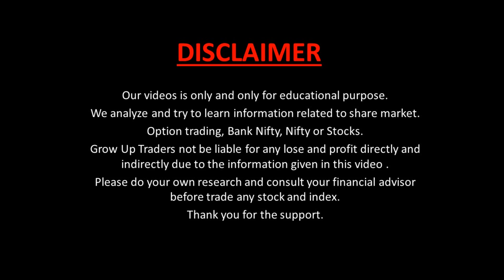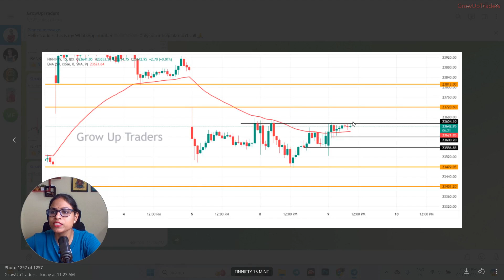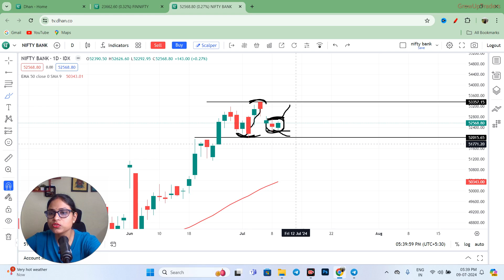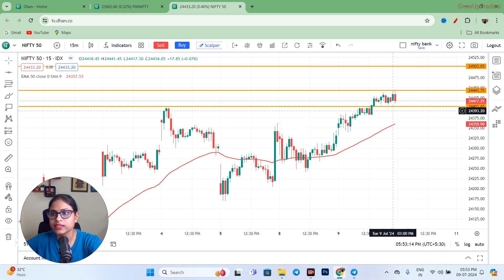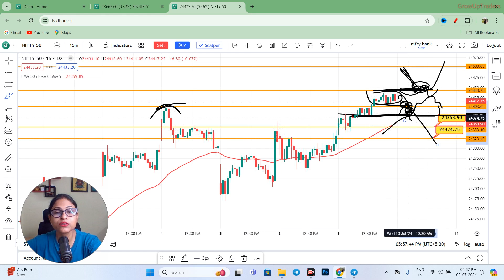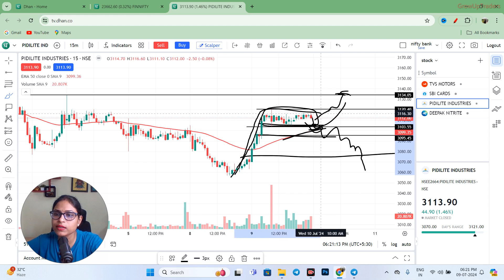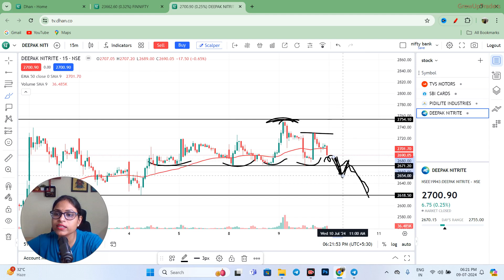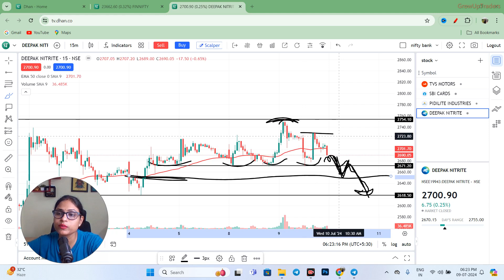Nifty Prediction and Bank Nifty Analysis for Wednesday | 10 July 24 | Bank NIFTY Tomorrow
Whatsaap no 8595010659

1) nifty analysis
2) banknifty analysis
wednesday market kaisa rahega
wednesday bank nifty up or down
Nifty baba
wednesday ko market kaisa rahega
wednesday ko share market kaisa rah…
wednesday market gap up
nifty 50 wednesday prediction
wednesday bank nifty analysis
wednesday share market analysis
market crash
market down
market prediction
wednesday nifty target
wednesday share market kaisa rahega
nifty crash
nifty crash prediction
wednesday bank nifty gap up or gap d..
wednesday gap up or gap down
wednesday indian market prediction
wednesday ka market kaisa hoga
wednesday ko market mein kya hoga
wednesday ko share market mein kya...
wednesday market
wednesday market news
wednesday market prediction nifty 50
wednesday market up or down